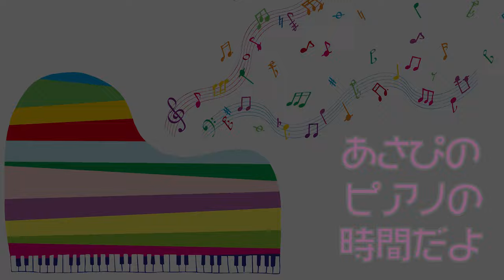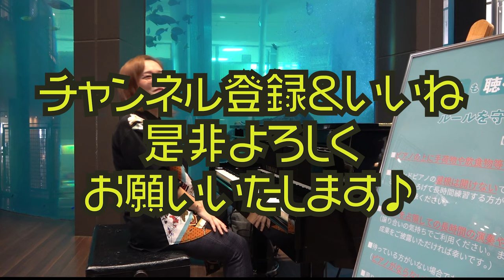【ストリートピアノ】ベイサイドプレイス博多でお客様のリクエストしていただいたので旅の思い出と共に演奏してみた【Traveller's Joy / 朝香智子】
erikoさん、駆けつけてくれてありがとうございました！！！
お勧めライブ
12月17日（日）＠大阪 堺 「あさかみぬまつり」@土塔庵
その他のライブ

2024年1月4日（木）＠東京 すみだトリフォニー 小ホール
　ニューイヤー･ピアノ•リサイタル2024

鎌倉光明寺
1月16日（火）15:00〜16:30
アーカイブ販売
朝香智子ニューリリース！
「FLYING HIGH」2023年9月13日Release!!!
JIMS-1025 ¥3,000

私の通販メールフォームよりご購入できます

収録曲一覧

1. プロローグ～before flying
2. Bird Song
3. Flying High(with Band)
4. ショカ！(with 伊藤詩織)
5. Blue Sky Traveller
6. 蒼の焔(with 高嶋英輔)
7. 美しすぎる月の夜は
8. Fox Wedding(with rinamame)
9. SEASIDE RAINBOW
10. なみのり☆ラパン(with Jacob Koller、ヒビキpiano & みやけん)
11. 狂い咲き(with 高嶋英輔 & Band)
12. Still on My Way(with Band)
13. STALCOM (with Band)
14. GRATEFUL DAYS

全14曲

◆アサピロックピアノ◆プラネタリウムラヴァーズ ◆ ピアニスタ イン トーキョー ◆ アニメピアノフォレスト ◆ DEEMO Piano Collection ◆DEEMO2 Piano Collection ◆ SEASIDE RAINBOW ◆ポストカード◆トートバッグ◆アクリルキーホルダー◆フェイスタオルロング

2018年8月に全曲オリジナルのソロ・アルバム『SEASIDE RAINBOW』をリリース。プレーヤーとしてだけではなく、様々なアーティストの楽曲制作・アレンジも手がけ、映像作品への楽曲提供他、作編曲家としても活動の幅を広げている。そして2019年3月、全世界でダウンロード数2,100万以上という、いまなおロングセラー中の大ヒット音楽ゲームアプリ『DEEMO』の音楽世界をピアノ・アレンジによって構築したCDアルバム「DEEMO ピアノコレクション」がYAMAHAよりリリースされ、そのアルバムのメインアクトとして参加し、6月にZEPP Divercity Tokyoで行われたRayark Wonderlandではその収録曲を演奏し好評を得る。また、同年5月には第15回桂座音楽賞のグランプリを受賞する等、さらなる注目を浴びている。